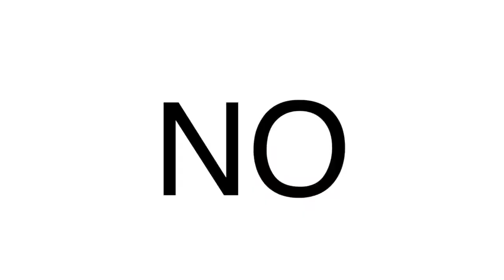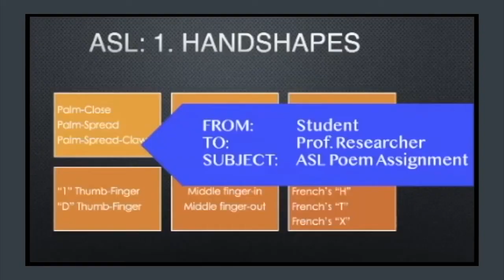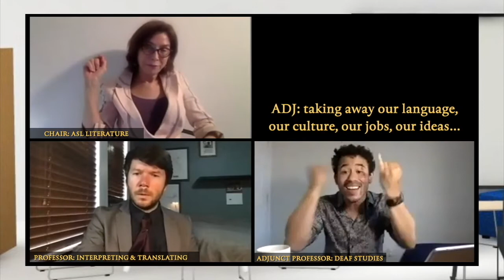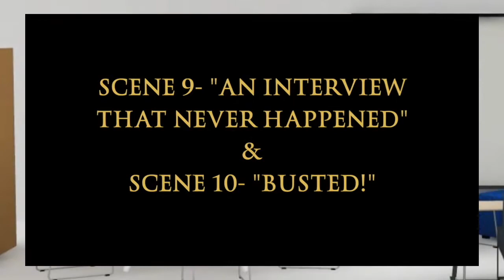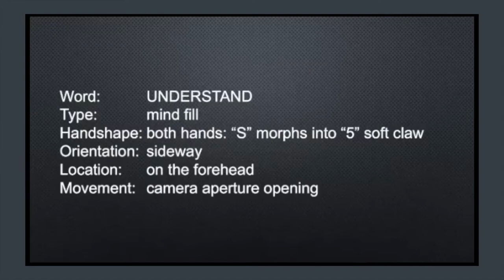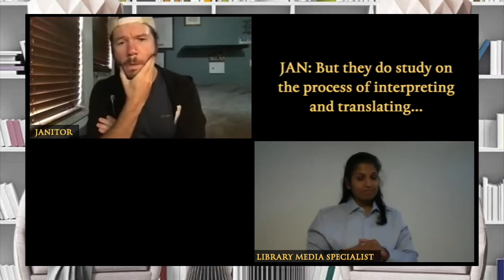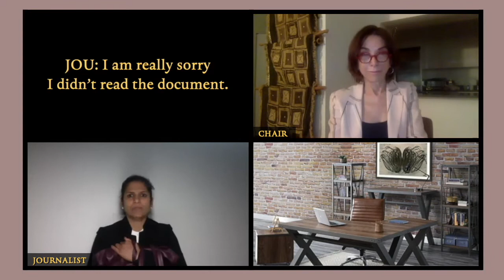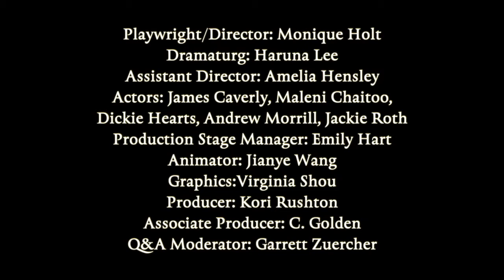Please UNtranslate Me and Talkback on Monday 29 June 2020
Presenting a workshop performance of Please UNtranslate Me written by Deaf playwright Monique Holt livestreaming on the global, commons-based, peer produced HowlRound TV network at howlround.tv on Monday 29 June 2020 at 4 p.m. PDT (San Francisco, UTC-7) / 6 p.m. CDT (Chicago, UTC-5) / 7 p.m. EDT (New York, UTC-4).

Join the Q&A at the end of the show here: Topic: IRT Please UNTranslate Me Post-Show Talkback

Password: 707025

Please UNtranslate Me, written by Deaf playwright, Monique Holt, will explore the very essence of the ASL language and will portray the Deaf experience and culture in their living visual language.

Please UNtranslate Me was originally developed through IRT’s Residency Program.

Playwright | Director: Monique Holt
Dramaturg: Haruna Lee
Assistant Director: Amelia Hensley
Actors: James Caverly, Maleni Chaitoo, Dickie Hearts, Andrew Morrill, Jackie Roth
Production Stage Manager: Emily Hart
Animator: Jianye Wang
Graphics: Virginia Shou
Q & A Moderator: Garrett Zuercher

Producer: Kori Rushton
Associate Producer: C. Golden

IRT Theater is a grassroots laboratory for independent theater and performance in New York City, providing space and support to a new generation of artists. Tucked away in the old Archive Building in Greenwich Village, IRT’s mission is to build a community of emerging and established artists by creating a home for the development and presentation of new work.

This program is supported, in part, by public funds from the New York City Department of Cultural Affairs in Partnership with the City Council, New York State Council on the Arts, and The Nancy Quinn Fund, a project of ART-NY.